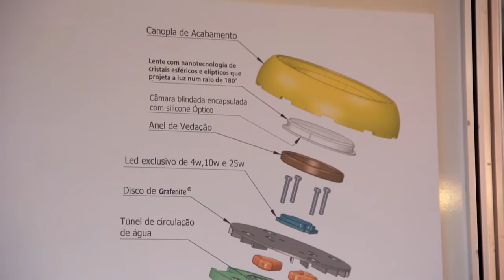Competição Abilux - EXPOLUX 2018 - Luz, Decor & Ação!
Competição Abilux - EXPOLUX 2018

Você sabia que a Expolux é a principal feira de iluminação da América Latina? Pois é! E para manter você informado com o que há de melhor no mercado, visitamos a edição desse ano. Lembrando que o evento ocorre a cada 2 anos.

Na ocasião, houve a entrega dos prêmios da Abilux, evento que premia os melhores produtos desenvolvidos para iluminação. Bruno Mantovani, que além de apresentador do nosso canal no YouTube é empreendedor e designer, foi indicado com algumas de suas luminárias. Quer entender melhor sobre os dois assuntos? Então vamos lá!

Competição Abilux

Podemos começar pela competição Abilux. Em terceiro lugar ficou a peça do designer Ronaldo Mafra, da empresa Iluminar. Existe um LED que reflete no material de acrílico, o que expande a luz. Com isso o efeito fica muito interessante, conforme você pode ver nas imagens abaixo.

Essa é uma luminária de piso. Complementando sua obra, existem dois pendentes, um mais avermelhado e outro de cores mais claras, que casam muito bem e justificam a premiação.

Em segundo lugar, temos uma empresa que é referência nacional em iluminação por fibra ótica, a Fasa. Nesse caso, eles apresentaram uma luminária que utiliza fibra ótica, idealizada pelo designer Vitor Ferrari, chamada Optopus. Na criação, ele conduziu a fibra ótica pelos difusores, fazendo uma luminária bem diferente e original.

O primeiro lugar foi algo que usou não apenas a inovação como também uma tecnologia de ponta. Trata-se da nanotecnologia! Ela foi empregada pela empresa Reichenbach Tecnologia e Iluminação, tendo sido desenvolvida pelo designer Anibal Rene Reichenbach.

A obra, chamada Megaled Grafenite, ganhou também o prêmio de conservação de energia. O que a fez ser tão badalada no evento foi o fato de usar grafeno em sua composição, o que aumentou a eficiência energética da mesma.

Categoria Comercial

No caso de Iluminação Comercial, onde Bruno Mantovani concorreu com suas criações, houveram mais exemplos de bom design, conforme você verá abaixo. O primeiro deles que foi para a final é da empresa Ldarti. A luminária Eletrica foi criada pelo Super Limão Studio.

O que chama a atenção é a utilização do vidro, além da pegada industrial. O fato de ter duas colunas, sendo uma menor do que a outra, também dá um tom de diferenciação à peça num primeiro olhar. De certa forma, ela lembra também os motores automobilísticos, o que pode ter sido uma das inspirações do estúdio.

A segunda finalista na categoria Comercial tem um design bem ousado, com vários círculos de diferentes tamanhos. A peça segue uma tendência, já que os arcos estão em alta no campo da iluminação. Foi utilizado um LED com 3000k, o que deixa o clima bem aconchegante. Se você quiser saber o porquê, descubra neste post que fizemos!

Essa peça foi criada pela empresa Omega Light e tem como nome O'LED Pendente. A criação do design ficou por conta de Ricardo Fahl de Oliveira.

O segundo lugar foi para uma luminária com aspecto bem comercial. Ela tem uma luz direta, que é possível ver na primeira imagem dela, aqui embaixo. Além disso ela também tem uma luz indireta, que sai por cima de seu corpo. Seu nome é

Corisco Trio, tendo sido criada pelos designers Fabio Falanghe e Caio Leite para a empresa Light Tool.

Em primeiro lugar, a luminária vencedora tem duplo funcionamento. A equipe do designer Flavio Luiz Melo da Silva foi a responsável por fazer a peça EVOLUTIE, encomendada pela empresa Ever Light. Um dos diferenciais dessa luminária é ter um difusor numa pegada mais ou menos holográfica, iluminando muito bem.

Além disso, ela também funciona como luminária de emergência. Isso significa mais versatilidade na sua utilização, tendo autonomia de até 1 hora após a energia acabar.

Gostou das luminárias vencedoras? Através dela você saberá tudo o que está acontecendo no mundo da iluminação, além de aprender sobre as melhores técnicas e práticas para seus projetos. Aproveite!

Quer um projeto de iluminação personalizado?
Entre em contato com a nossa equipe

Apresentação: Bruno Mantovani
Direção e Edição: Mauricio Yanikian